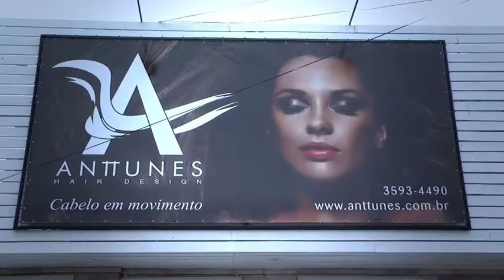Making Of Francine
Produção da Noiva Maikel Anttunes.
Filmagem Vide Produções.
Edição Andreo Trarbach